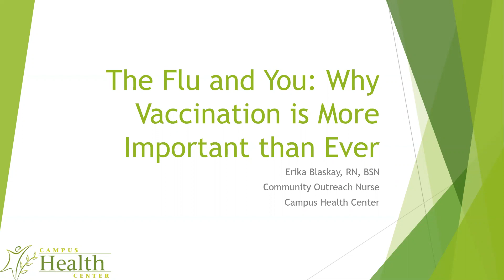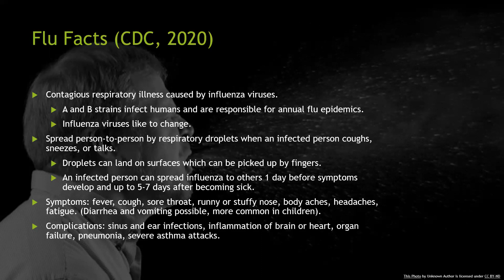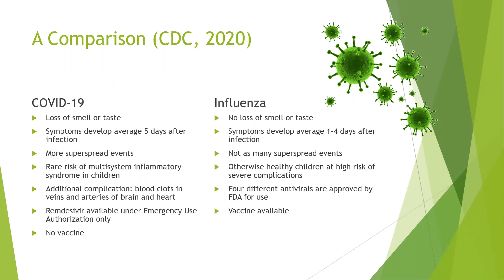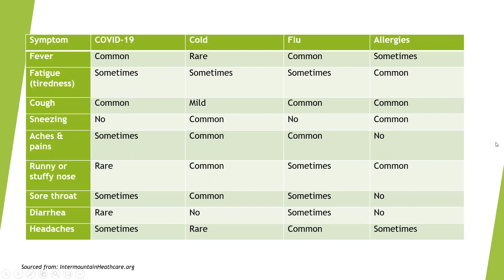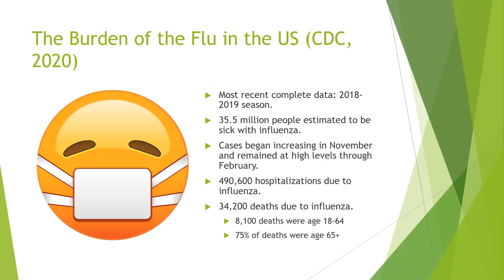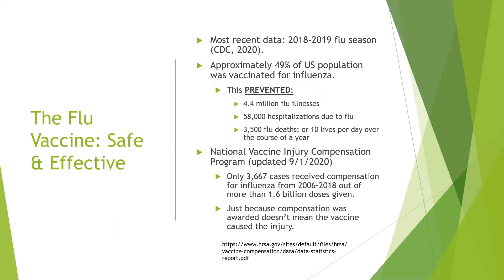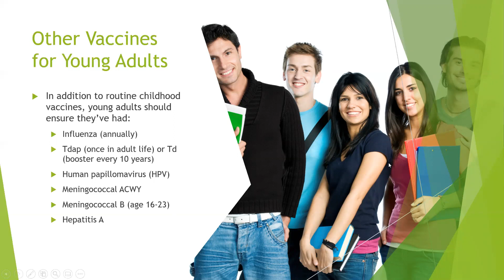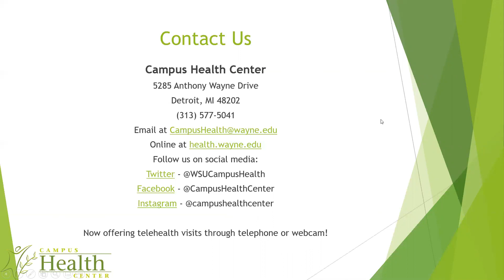The Flu & You: Why Vaccination is More Important Than Ever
Learn more about the influenza virus and disease, the flu vaccine, and why getting the flu vaccine is so important during the COVID-19 pandemic.